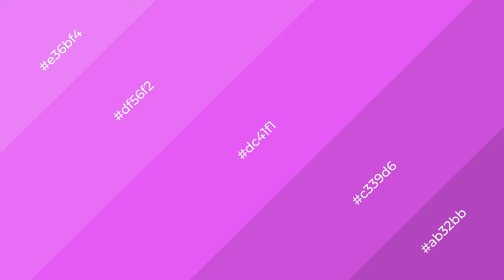Shades & Tints of Apple II Magenta color dc41f1 A Cool Violet color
Shades of Apple II Magenta color dc41f1 Cool Shades of Apple II Magenta color with Violet hue for your project!

Shades
Hex c339d6

Tints
Hex df56f2